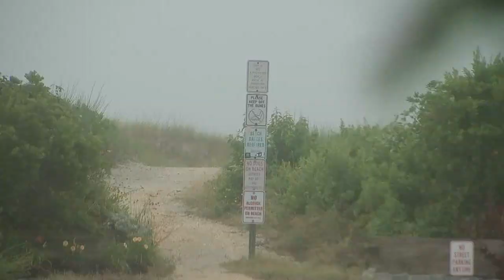Jersey Shore town looks to crack down on party homes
Officials in Brigantine, New Jersey are trying to balance vacationers who come to party with residents who have to get up for work the next day.